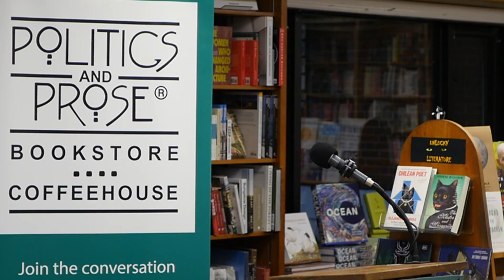Matthew F. Delmont — Half American - with Tom Guglielmo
Over one million Black men and women served in World War II. Without their crucial contributions to the war effort, the United States could not have won the war. And yet the stories of these Black veterans have long been ignored, cast aside in favor of the myth of the “Good War” fought by the “Greatest Generation.” Half American is American history as you’ve likely never read it before. Their bravery and patriotism in the face of unfathomable racism is both inspiring and galvanizing. In a time when the questions World War II raised regarding race and democracy in America remain troublingly relevant and still unanswered, this meticulously researched retelling makes for urgently necessary reading.

Matthew Delmont is the Sherman Fairchild Distinguished Professor of History at Dartmouth College. A Guggenheim Fellow and expert on African American history and the history of civil rights, he is the author of four books: Black Quotidian, Why Busing Failed, Making Roots, and The Nicest Kids in Town. His work has also appeared in The New York Times, The Atlantic, the Washington Post, NPR, and several academic journals. Originally from Minneapolis, Minnesota, Delmont earned his B.A from Harvard University and his M.A. and Ph.D. from Brown University.

Delmont is in conversation with Thomas A. Guglielmo. Guglielmo is Associate Professor of American Studies at George Washington University. His most recent book is Divisions: A New History of Racism and Resistance in America's World War II Military (Oxford, 2021). It won the Society for Military History's Distinguished Book Award and has been shortlisted for the Gilder-Lehrman Prize for Military History and the Museum of African American History Stone Book Award.